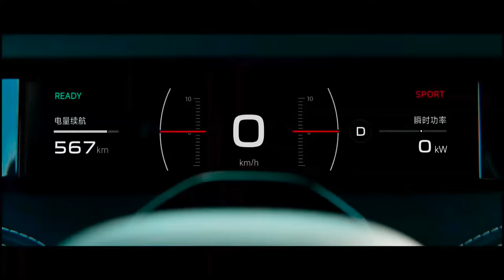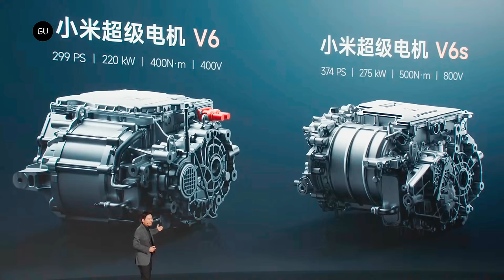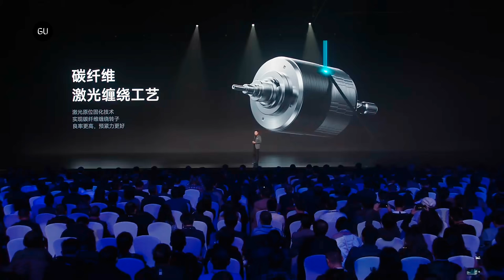NEW Xiaomi SU7 SHOCKS The ENTIRE Industry!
Xiaomi has unveiled its first electric car named SU7 marking a significant expansion into the automotive sector. The car is currently in pre production but will be ready for sale in the coming months. It will initially be offered in China but Xiaomi is considering expanding to other markets.

Xiaomi also revealed vision to rank among the top five global automakers within the next two decades.